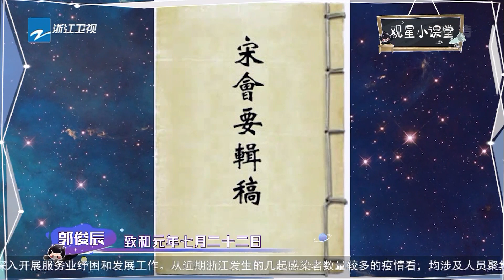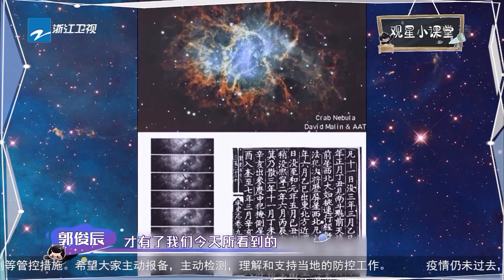老郭与小董观星小课堂开课啦！两人一问一答现场“唱双簧”太有意思了 追星星的人2 花絮CLIP 20220416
4月16日起每周六晚 追星星的人 第二季全新回归，更多精彩内容敬请期待！
由于版权的原因，新加坡、马来西亚、泰国、香港、澳门地区的朋友们每周一22:00即可观看完整版哦~

《追星星的人》是浙江卫视推出的星空下自驾露营青春慢综艺，节目中都市人群短暂逃离城市生活，逃离舒适圈，和三五好友享受乡村野外的静谧，追逐耀眼的梦幻星空，追求极致的轻松生活。节目为明星观星团#吴奇隆 王耀庆 宋轶 郭俊辰 董思成 定制观星之旅，他们和飞行嘉宾、素人嘉宾一起抵达秘境圣地，探寻别样风景。